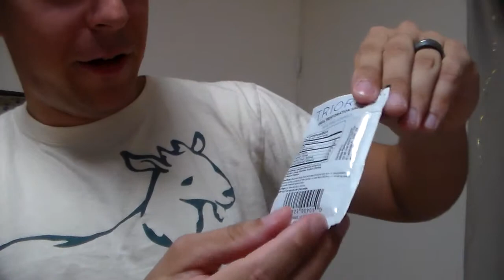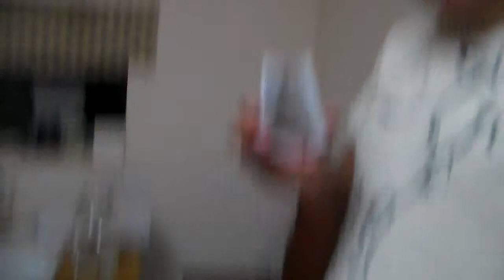GSK Review: Trioral ORS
Stay hydrated.